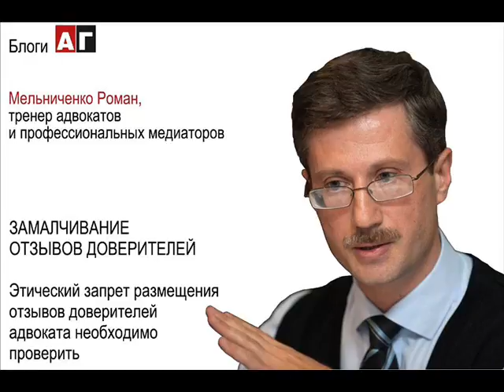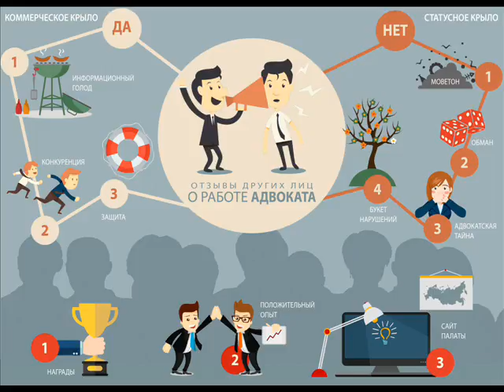Замалчивание отзывов доверителей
Этический запрет размещения отзывов доверителей адвоката необходимо проверить

Кодекс профессиональной этики адвоката содержит запрет на размещение информации об адвокате, если она содержит отзывы о нём со стороны других лиц. В последнее время в связи с массовым выходом адвокатов в сеть, это правило, мягко говоря, не всегда соблюдается. По моему мнению, это повод для более внимательного рассмотрения этого этического адвокатского запрета.

Что такое отзыв со стороны других лиц?
Речь идёт о размещении отзывов от благодарных доверителей адвоката. Знакомство с положительным отзывом – это мощнейший аргумент для принятия решения о выборе конкретного адвоката или адвокатского образования. Это один из форматов «сарафанного радио». Мы не найдём сегодня ни одной юридической (не адвокатской) фирмы, на сайте которой не находился бы раздел «Отзывы клиентов», и это не случайно. Отзывы – сильный маркетинговый ход.

Почему нет?
Установка, идущая ещё из присяжной адвокатуры такова: «Хороший адвокат в рекламе не нуждается». А тиражировать положительные отзывы клиентов – недостойно высокого звания адвоката.
В чем опасность размещения отзывов доверителей? Во-первых, возможен контекстный обман: адвокат может размещать только положительные отзывы, стыдливо пряча отрицательные Во-вторых, адвокат может разместить ложные отзывы, то есть попросту сам их выдумать. Также нельзя забывать об институте адвокатской тайны, в которую входят сведения об обращении лица к адвокату.

Почему да?
На сегодняшний день потенциальные доверители испытывают мощнейший информационный голод при выборе адвоката. Даже в эру интернет-технологий, позволяющих выбирать адвоката дистанционно - без встречи face to face. Сухие строчки о номере адвоката в реестре и его специализации – явно недостаточны.
Отзывы доверителей значительно «оживляют» образ адвоката в сознании потенциального доверителя. Через призму отзывов адвокат видится не просто функцией, а человеком, оказывающим помощь другому человеку.
Однако тренд к информационной открытости адвокатов предполагает лицом к лицу встречать как положительные, так и негативные отзывы о защитниках. Не скрывая, не замалчивая, а гордясь положительными и реагируя на негативные отзывы о своей профессиональной деятельности, адвокатское сообщество будет двигаться к информационной прозрачности корпорации.
И, конечно, не надо забывать о наличии конкуренции между адвокатами и юридическими фирмами. Запрет на публикацию отзывов ставит адвокатов в неравное положение по сравнению с его «конкурентами».

Что делать?
Запрет отзыва от доверителя следует пересмотреть, при этом обозначив ответственность (не изменяя КПЭА, а поощряя правоприменительную практику палат) за размещение недостоверных и/или сокрытие негативных отзывов.